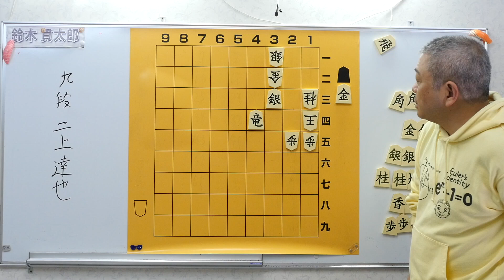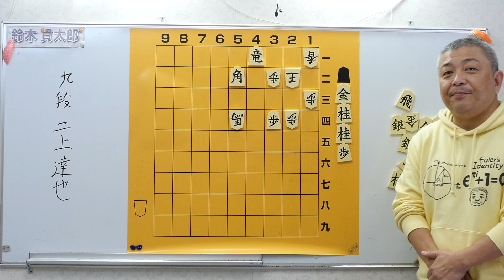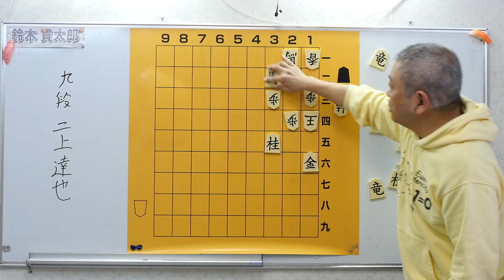詰将棋 易・標準・難